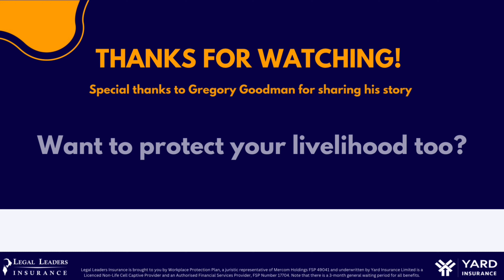Legal Leaders Insurance - Client Testimonial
Gregory Goodman, a long-time employee, shares his compelling journey with Legal Leaders Insurance. He explains why he chose to join and how his experiences motivated him to protect his labour law rights with our comprehensive coverage.